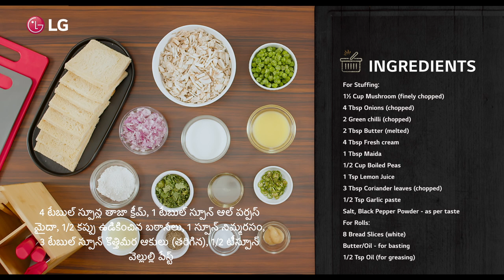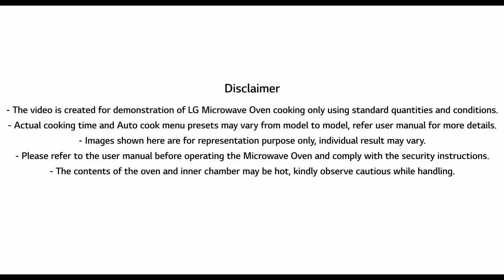(Telugu Version) How To Make Stuffed Mushroom | LG Microwave Cooking Classes | LG India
Who doesn’t love themselves a plate full of yummy mushroom dishes? LGMicrowaveOven Charcoal Lighting Heater now offers you the convenience of making the best stuffed mushroom at home. Taste and health retained at its best, it is sure to become a family favorite!